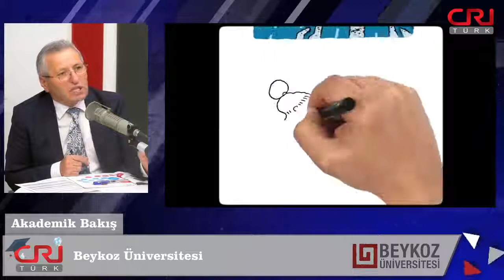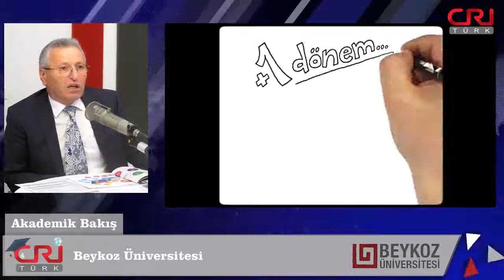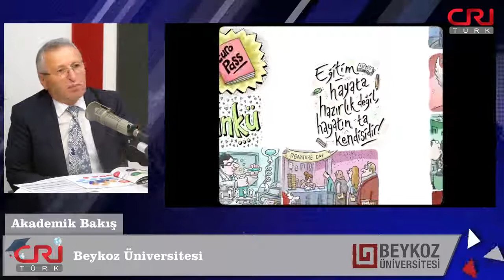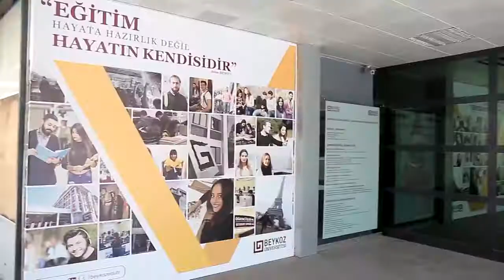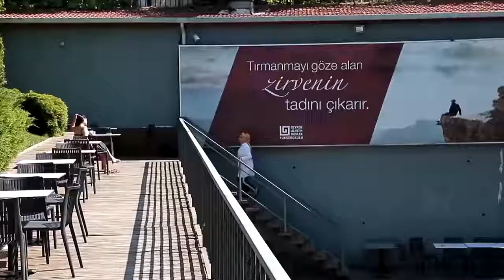Prof. Dr. Baki Aksu - CRI TÜRK - 11 Ağustos 2018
Beykoz Üniversitesi Rektör Yardımcısı Prof.Dr. Baki Aksu, Michael Kuyucu'ya Akademik Bakış programında Beykoz Üniversitesinin 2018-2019 eğitim yılına girerken sahip olduğu eğitim vizyonunu anlattı.